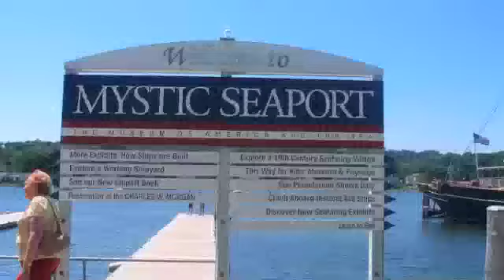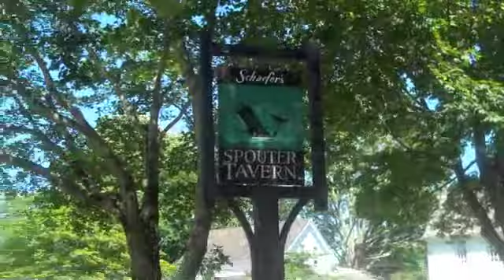We're all Shattered from our day at Mystic, CT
went to Mystic Seaport in CT, had a great day, really warm out and tiring...loads of traffic on the way home !